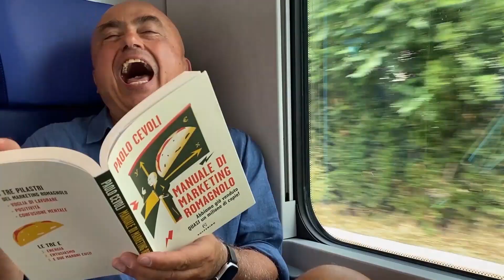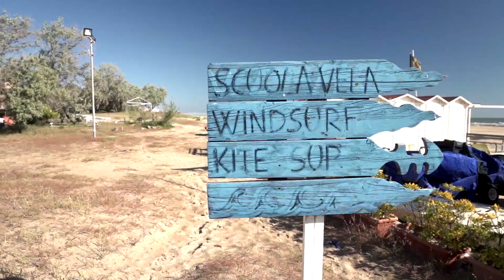BICITRENO: UNA SBURONATA!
Tutti in carrozza! La cosa più sborona questa estate è andare al mare in Riviera con il treno! inEmiliaRomagna VisitEmilia @inEmiliaRomagna

In treno si viaggia sempre sicuri! Il video è stato registrato secondo le norme in vigore e a causa di ragioni sceniche, ma in spazi riservati e sicuri.